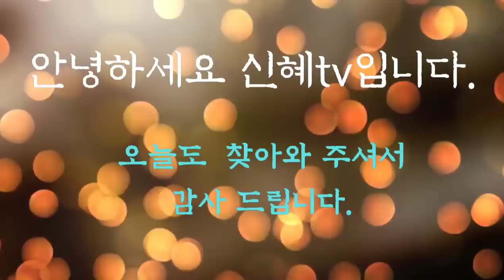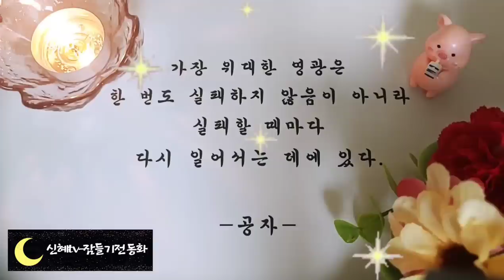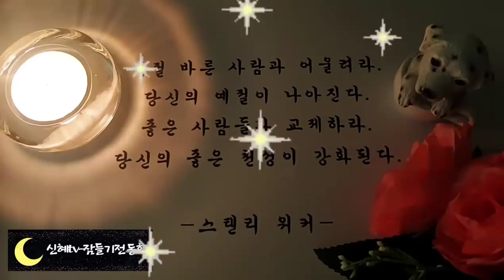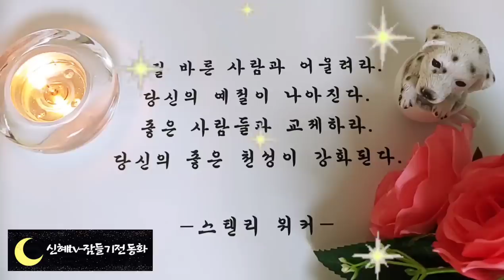🌜듣다보면 잠드는 옛날이야기🌛/입이가벼운 아내/중간광고없음/전래동화/오디오북/수면동화/옛날이야기/잠자리동화/신혜tv/동화/설화/고전/민담/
인트로,인사-(0:00)
입이 가벼운 아내(00:09)
호랑이와 딸랑귀신(20:20)
신기한 부채(25:30)
착한 며느리(37:45)
농군의 꾀로 잡은 도둑(44:26)
꼬마소녀 이야기(54:03)
게으름뱅이 총각(1:00:30)
게으름뱅이 머슴(1:07:25)
사라진 말도둑(1:20:05)
춘향전(1:23:59)
욕심쟁이 부자(1:33:32)
부자의 허망한 욕심(1:38:19)
양반체면(1:49:10)
수수께끼 풀기(1:53:30)
석달만에 태어난 아이 (2:00:51)
막내공주와 해당화(2:18:34)
바보아들(2:36:12)
하늘에서 온 영웅(2:41:26)
말썽꾸러기 이야기(2:55:50)
이야기정리,의견(3:01:20)

막내공주와 해당화 이야기는 효성 깊은 아들과 며느리에 관한 이야기입니다.
처음에 아들은 어머니가 먹고 싶다던 정어리를 잡아오지 않고 공주와 즐거운 시간을 보내는 것에 정신이 팔려있던 불효자였습니다.
하지만 운명이란 이런 것일까요?
그 일을 통해 어머니는 효자와 효부를 얻게 됩니다.
하지만 결국엔 남편을 그리워 하던 며느리의 죽음으로 비극적인 결말로 끝이 납니다.
나쁜 일이 좋은 일이 되고 좋은 일이 나쁜일이 되는 모습에서 우리의 인생을 엿볼 수 있었습니다.